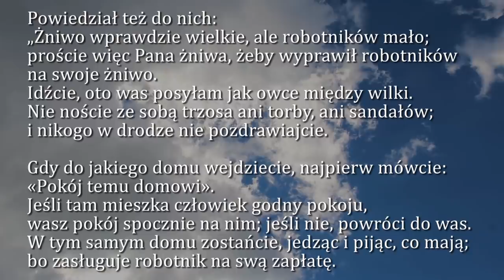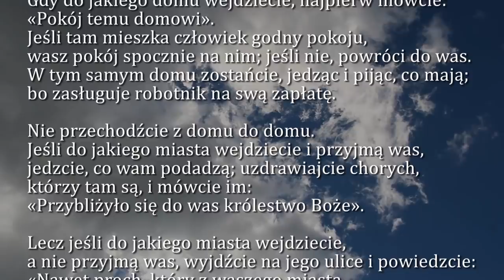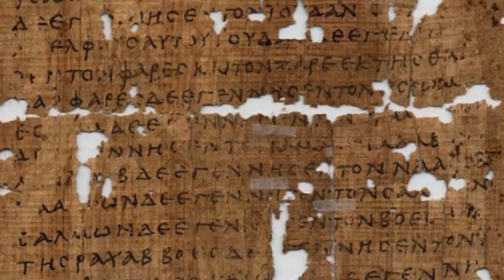Dobra Nowina na dziś | 3 października - Czwartek, XXVI tyg. zwykłego